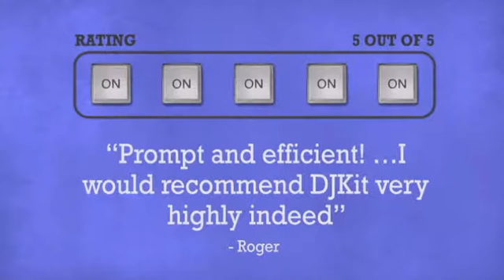GE Par 56 Medium Flood 240V 300W Lamp - DJkit.com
For more information on the GE Par 56 Medium Flood 240V 300W Lamp and to purchase from DJkit.com

GE Par 56 Medium Flood 240V 300W Lamp is brought to you